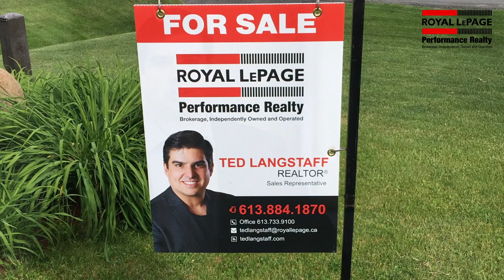How Ted Langstaff helps buyers and sellers navigate a complex market.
Sponsored: Ted Langstaff knows that buying or selling a home is a lot more work than most people realize, especially while Ottawa is home to one of the hottest real estate markets in the country.